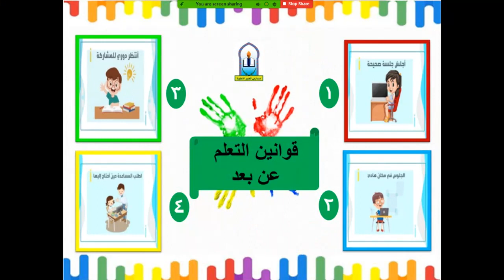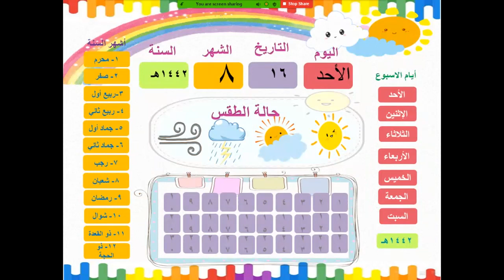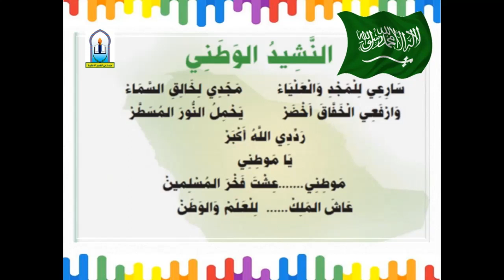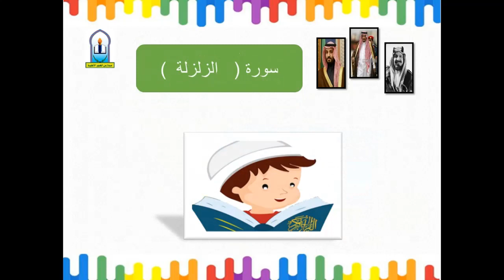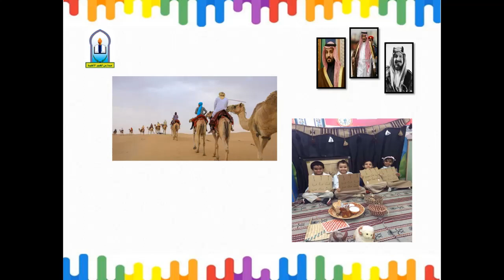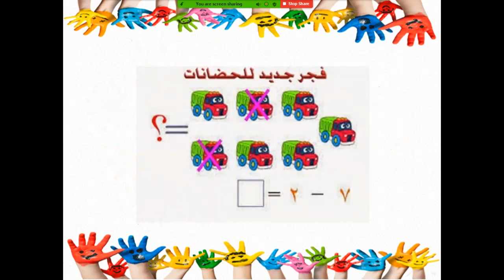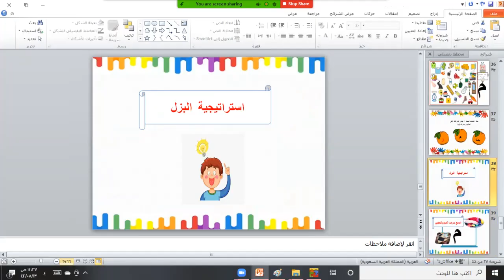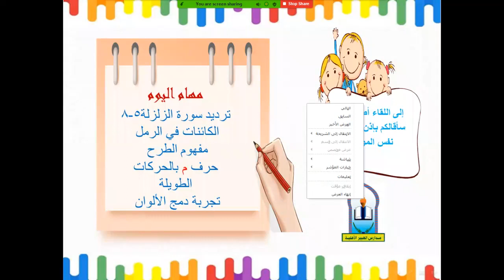الاثنين 16 -8 -1442هـ